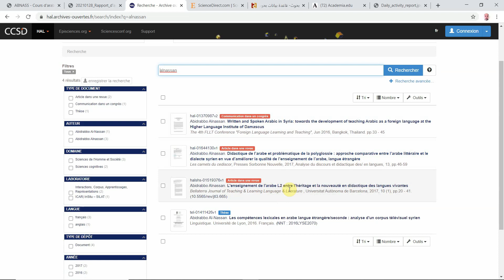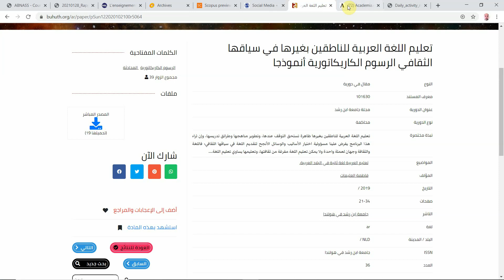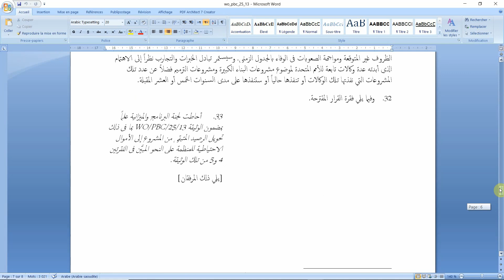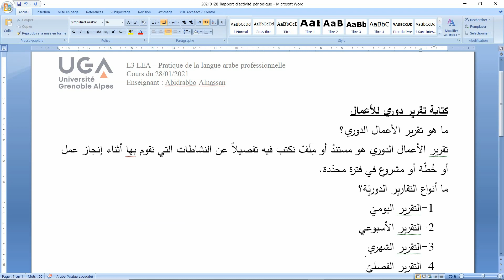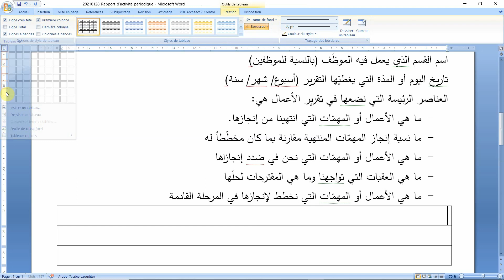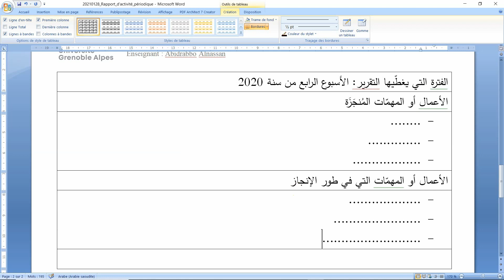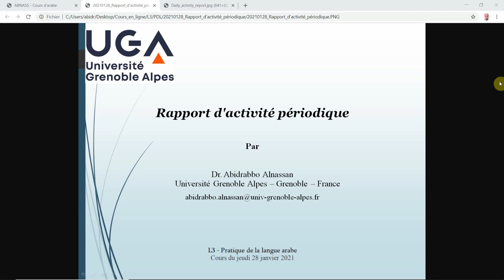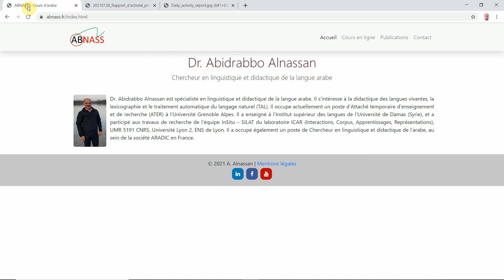L3 LEA PDL Rapport d'activité périodique :::::::: كيف أكتب تقريرَ أعمالٍ دوريّاً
Rapport d'activité périodique en langue arabe
L3 - Pratique de la langue arabe - Université Grenoble Alpes
Cours du jeudi 28 janvier 2021
Liens :
Pour voir les cours de tous les niveaux, visitez notre site Internet "abnass.fr" :